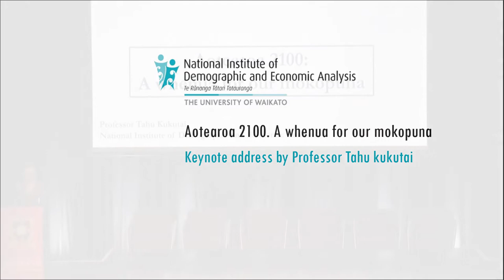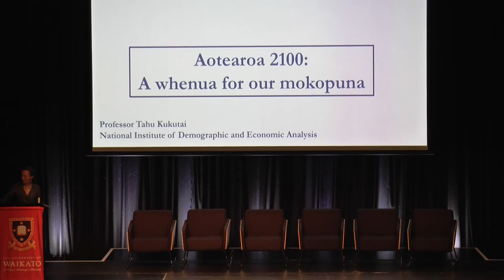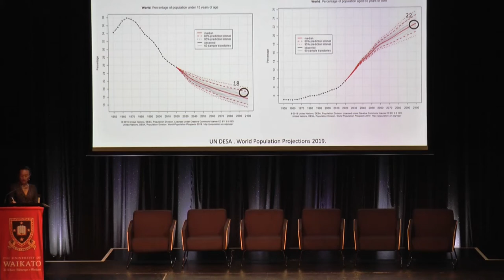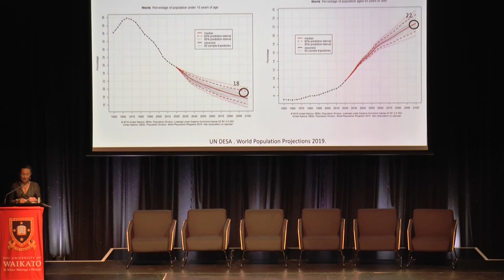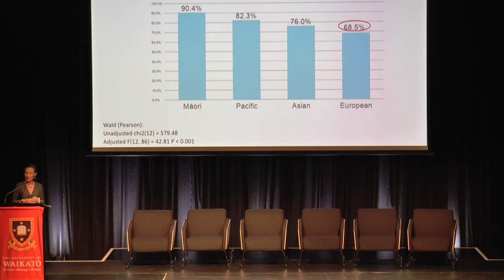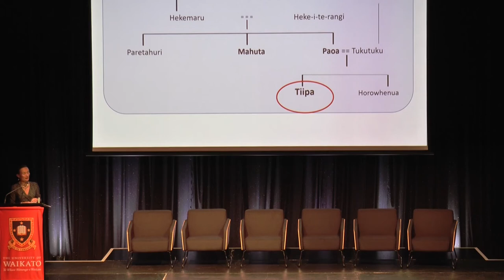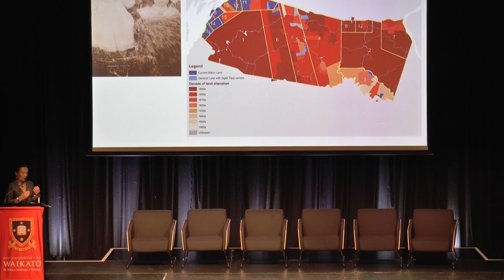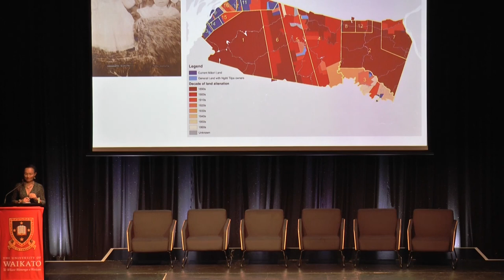Te Ngira (NIDEA) Anniversary - Keynote